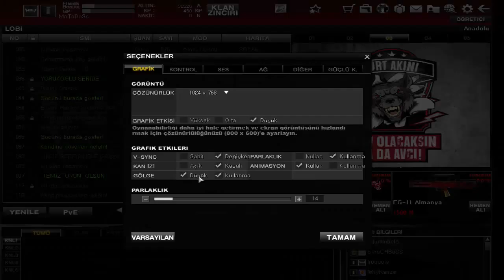Wolfteam Gameplay #6 - Takla Kingg !